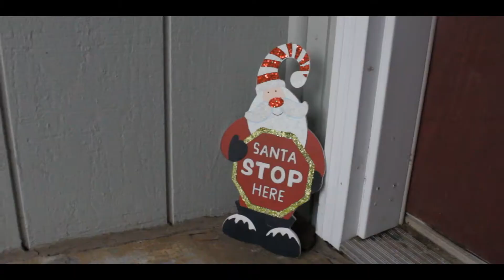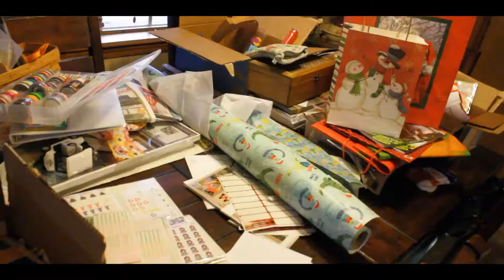Jingle Jingle Santa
Just in time for Christmas! Here's a dark horror comedy for all you dark horror comedy fans! Enjoy :)